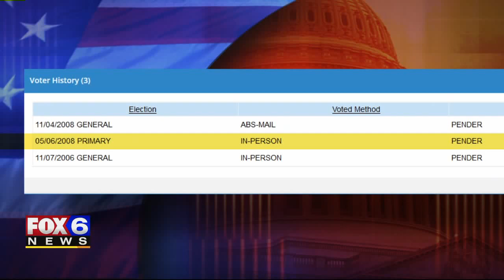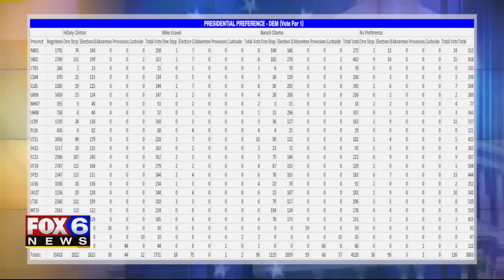EXCLUSIVE: U.S. Senate Hopeful Kevin Nicholson Faces Questions About Votes as a Democrat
The records say one thing. Potential Republican U.S. Senate candidate Kevin Nicholson says another about his votes as a Democrat.